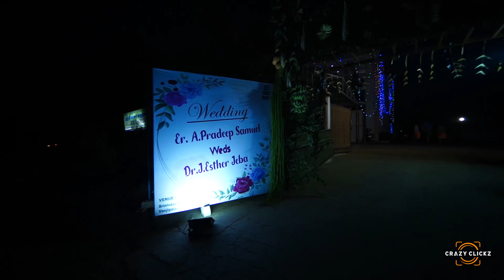Tiruppur I Pradeep Samuel + Esther Jeba I Christian Wedding Highlights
Crazy Clickz Studio – Tiruppur